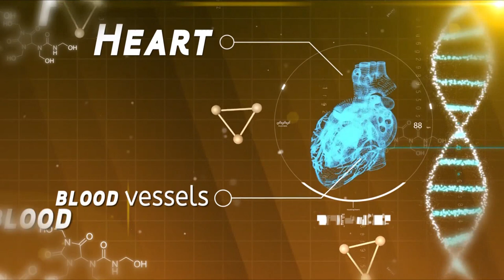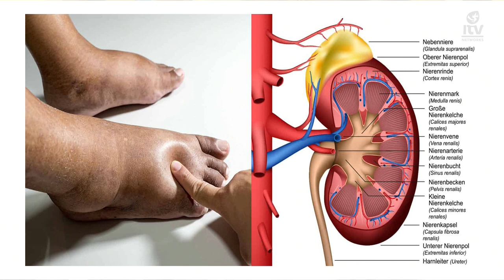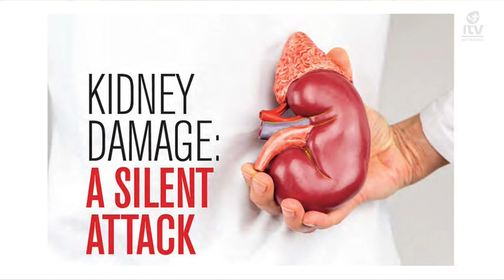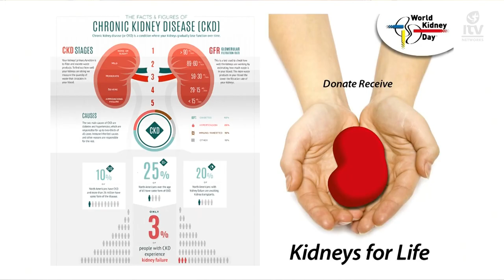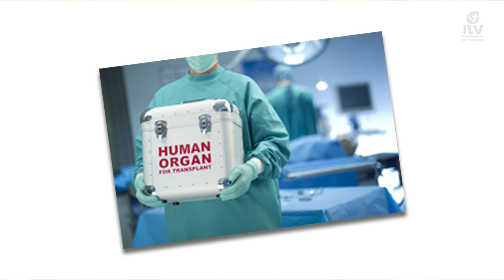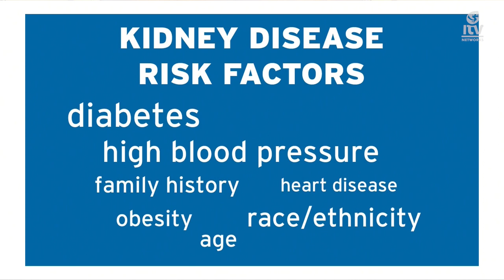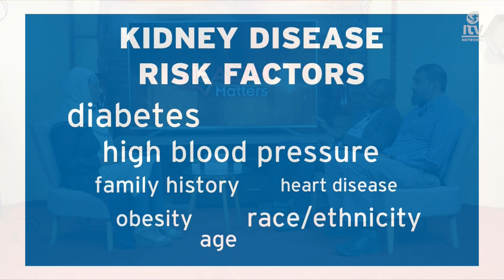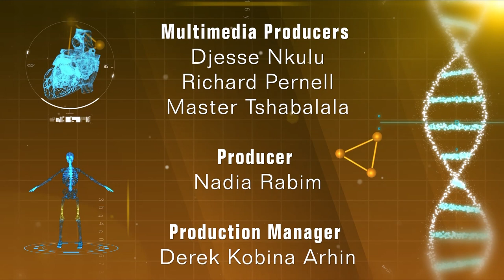Health Matters 10 March 2020 World Kidney Day